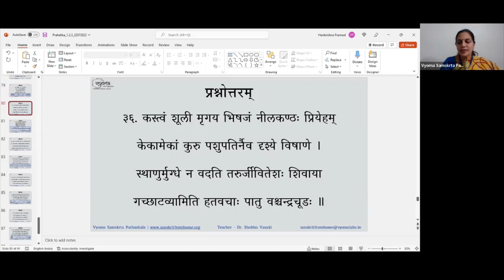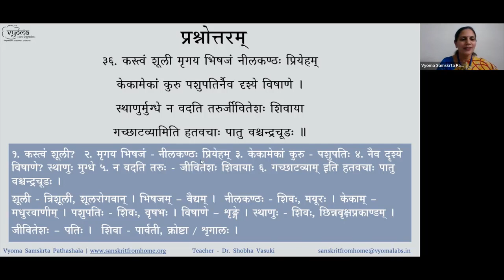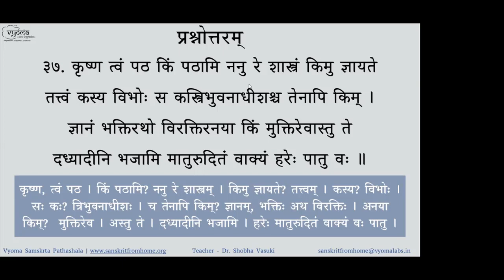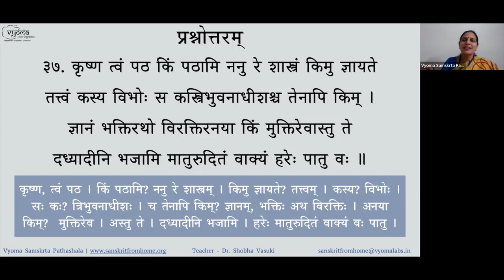10 | Prahelika 36 and 37 | Train the brain with Sanskrit Riddles | Dr. Shobha Vasuki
In this video Sanskrit riddle 36 & 37 is have been covered.

Mangalam - 0:06

Riddle 36
भारतं चेक्षुदण्डं च सिन्धुमिन्दुं च वर्णय । पादमेकं प्रदास्यामि प्रतिपर्वरसोदयः ॥ 6:37

Riddle 37
अहो केनेदृशी बुद्धिः दारुणा तव निर्मिता । त्रिगुणा श्रूयते बुद्धिः न तु दारुमयी क्वचित् ॥ 33:40

Q and A - 53:00